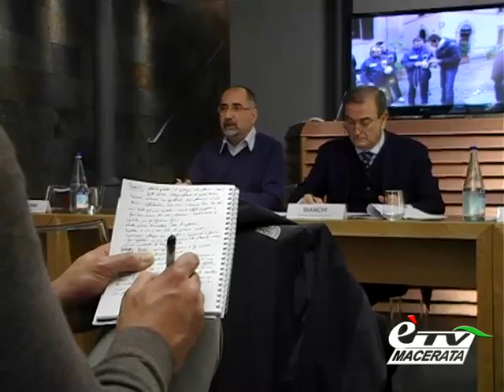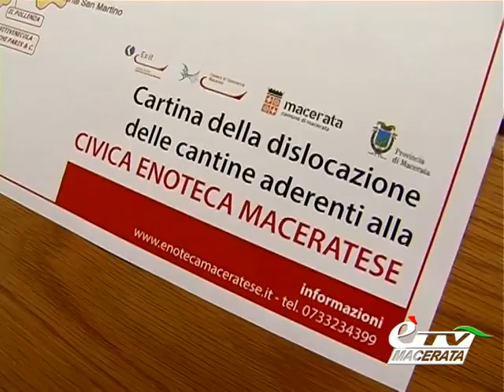MACERATA. BILANCIO POSITIVO DEI PRIMI SEI MESI ALL'ENOTECA CIVICA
Macerata. 21 dicembre 2012. Dalla riapertura ad oggi quasi 6000 visitatoir hanno assaporato i vini maceratesi nella Civica Enoteca gestita dalla Ex.it. Presentato ieri mattina un primo bilancio consuntivo. Servizio di Roberto Properzi.